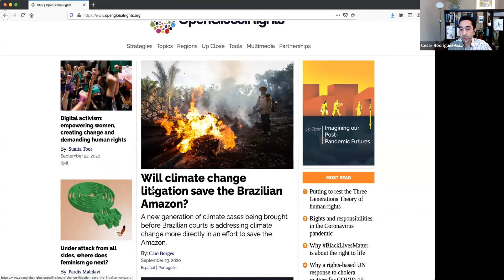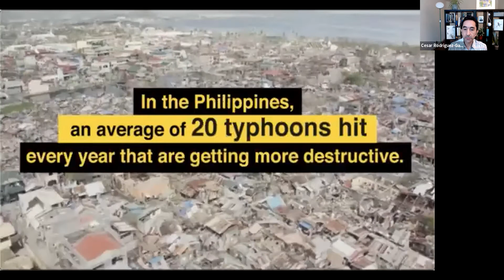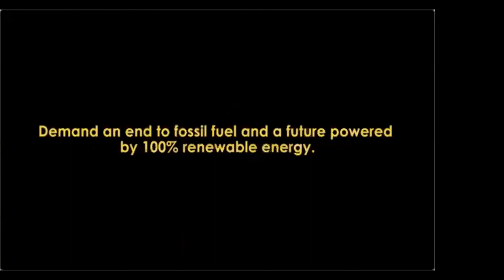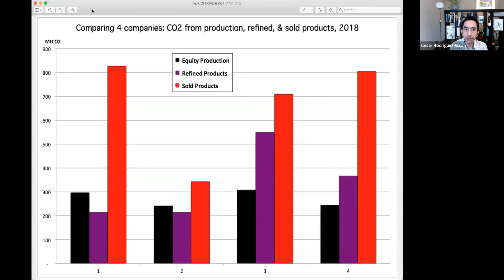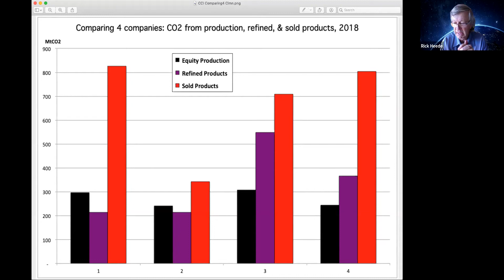Holding Fossil Fuel Companies Accountable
On September 24, 2020, the Climate Change Accelerator (CLX) at the Center for Human Rights and Global Justice hosted a panel discussion of the trajectory and recent developments of the landmark inquiry by the Filipino Commission on Human Rights into the responsibility of major fossil fuel companies for climate-induced human rights harms. What lessons can climate change litigators and researchers learn from this inquiry? What are the implications of the case for ongoing and new efforts on climate accountability for climate mitigation and adaptation?

Panelists
Hasminah Paudac (Greenpeace Southeast Asia) Ben Franta (Stanford University) Rick Heede (Climate Accountability Institute) César Rodríguez-Garavito (CLX, NYU Law)